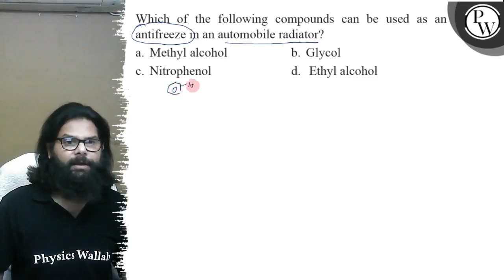Which of the following compounds can be used as an antifreeze in an automobile radiator? a. Methy...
Which of the following compounds can be used as an antifreeze in an automobile radiator?
a. Methyl alcohol
b. Glycol
c. Nitrophenol
d. Ethyl alcohol